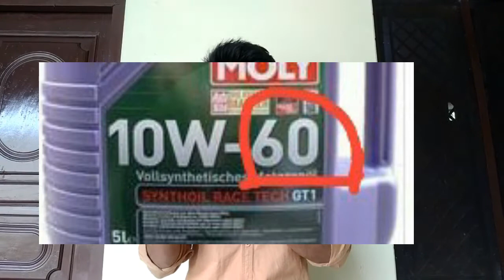Engine oil(lubricating oil) grade |Engine oil types and working | [Hindi]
In this video i explain all important aspects of engine oil (mobile oil) .
i answer whats the meaning of grades in lubricating oil and types of the lubricating oil.